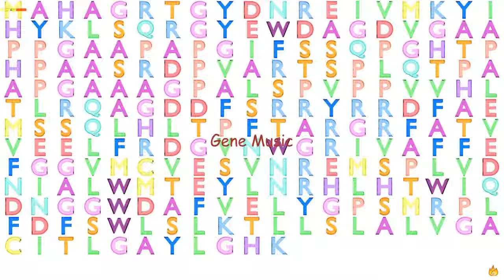Gene Music Using Protein Sequence of BCL2 "B-CELL CLL/LYMPHOMA 2"